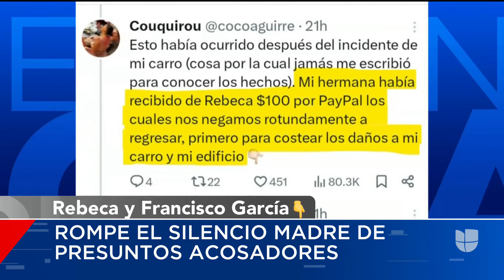Habla la madre de Rebeca García, presunta acosadora serial de mujeres en Venezuela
La madre de Rebeca y Francisco García, los hermanos venezolanos acusados de acoso serial en su país natal, rompió su silencio tras el arresto de sus dos hijos en España. La mujer emitió un comunicado en el que señaló que su hija sufre de trastornos mentales que la llevan a actuar de manera agresiva y pidió disculpas.

Maity Interiano